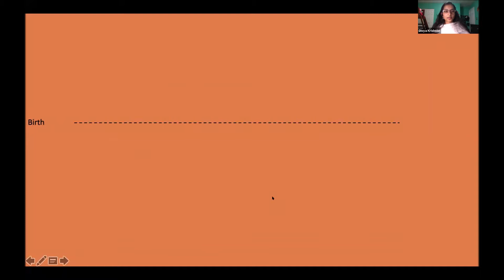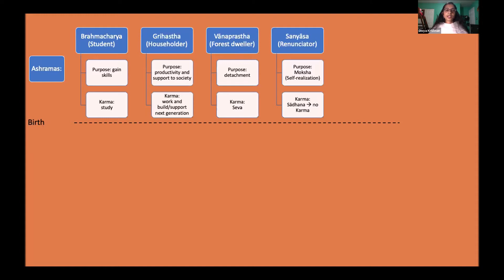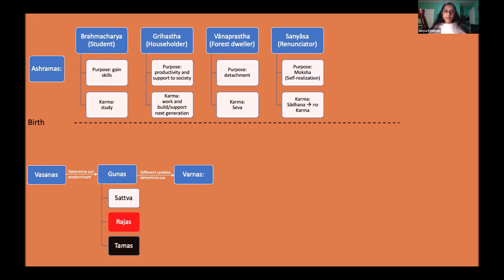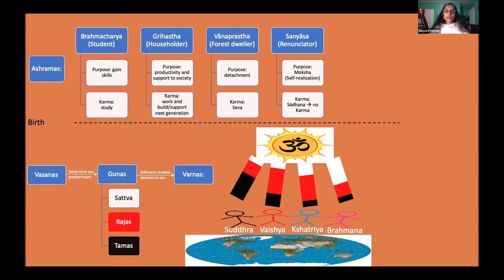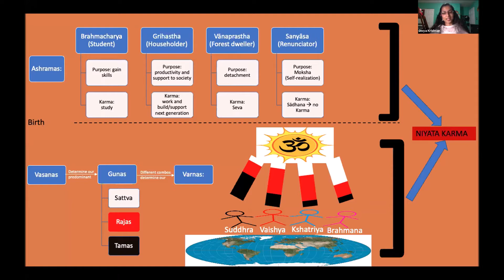Diligent duties and Daily sadhana - Sadhana Pancakam - Chyk Talks - Booklight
Booklight Season 3 - Special Topics from Sadhana Pancakam
Topic 2 - Diligent duties and Daily sadhana Chyk Talks 3/1/21
Embracing Gurudev | Interactive Satsang | Uniting CHYKWest

Booklight is a virtual satsang group with the goal to unite Chyks across CHYK West. In the current series we are exploring topics from Sadhana Pancakam by Bhagvan Adi Shankaracharyaji with discourses by Brni. Shubhani Chaitanya from CM New York. These topics are practices for us to build into our lifestyles to strengthen our qualities as seekers. The new format is also intentionally structured to give chyks the opportunity to reflect deeper on these teachings. This series will be a rotation each week between discourse, chyk only discussion, and chyk reflections on the topic. Join us on Zoom on Mondays at 9pm EST!